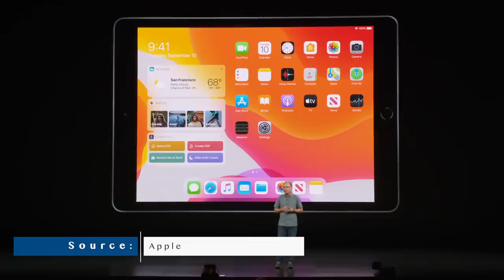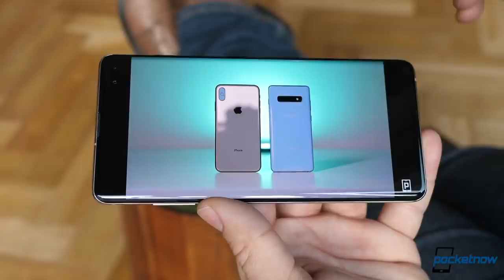Samsung Galaxy Z Flip: HOT Looks, STEEP Price?!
On Pocketnow Daily, Amazon has some new deals for the 10.2in iPad and some of their own products. Motorola just sent out press invitations for their MWC Event where we are expecting up to four phones. New leaks give us more details and alleged price tags for the Galaxy S20 line up. The P40 line up is also getting this treatment as some price tags have emerged as well. Apple’s production of the iPhone 9 could sadly face disruption due to the outbreak of the coronavirus. Finally, the Galaxy Z Flip’s price tag might be higher than expected but new renders and leaks make it look very hot.

0:41 - Today’s Deals
- 10.2in iPad
- Fire TV Stick 4K
- Fire TV Stick
- Echo Buds

News:
1:18 - Motorola Edge+ flagship smartphone visits Geekbench packing 12GB of RAM
2:07 - Samsung Galaxy S20 sales might kick off on March 6, more details leaked
2:46 - This video shows possible renders of the upcoming Huawei P40 Premium
- The Huawei P40 could cost less at launch than the P30
3:30 - Apple’s iPhone 9 could also suffer the consequences of the Coronavirus
4:27 - First official press renders of the Samsung Galaxy Z Flip look hot
- Samsung Galaxy Z Flip will allegedly retail at $1,400, launch expected on February 14